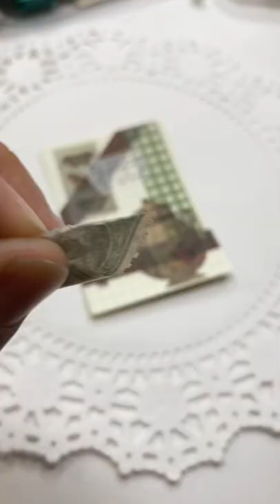Journal With Me | Green and Brown Theme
Hello journal cuties, and welcome to another week. Here's a brown and green mini journal spread that I made. I hope you like it!

Also, I will not be posting the long video today because I've been so busy with work. I will try to have one uploaded tomorrow, because I am determined to finish this 15 day paper projects!

Stationery In Video
• 3 Ring Binder
• Vintage Sticker Book

Other Stationery Items
•Vintage Journaling Set
• Bird Transparent Stamps
• Transparent Stamp Block
• Washi Sticker Dots
• Lace Doily
• Vintage Stamp Stickers